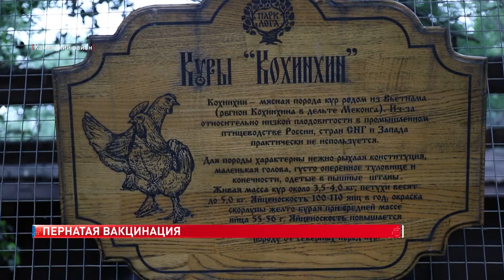Прививка птиц: пернатая вакцинация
Австралийские ученые подсчитали, что сегодня в мире насчитывается около пятидесяти миллиардов птиц, что почти в 7 раз превышает популяцию людей. И если с человеческими пандемиями на планете знают, что делать, то к чему может привести пернатая эпидемия предсказать сложно, но ясно, что допускать этого нельзя. Поэтому ветеринары Каменского филиала Ростовской областной станции по борьбе с болезнями животных проводят плановую вакцинацию в парке Лога.

Сергей Бондарь, ветеринарный врач парка «Лога»:
«Это важно, потому парк очень посещаемый, едут со всех точек страны, могут завезти что угодно. Грипп - это особо опасная болезнь, которую необходимо просто прививать. Это обязательная вакцинация, поэтому мы прививаем ежегодно».

Помимо прививок за всеми обитателями подобных парков и частных хозяйств постоянно следят и проверяют. Всего один заболевший цыпленок может привести к гибели всех птиц, находящихся на территории заповедника или фермы. Согласно закону, если будет выявлен даже единичный случай болезни, то придется уничтожить всю птицу в очаге. А значит вакцина должна быть эффективной.

Владимир Кравцов, заведующий Вишневецкой ветлечебницей Каменского района:
«Снижает риск заболевания до 95-97 процентов, потом делается мониторинг, проводится отбор после вакцинации крови и проводится исследование на напряженность иммунитета.»

К началу июля ветеринарные врачи Ростовской области вакцинировали против гриппа почти один миллион двести тысяч птиц.

Денис Проскурин, корреспондент:
«Главные герои вакцинации от комментариев отказались, но ветеринары уверены: если бы они могли, то процитировали бы классика. Я прививки не боюсь, если надо уколюсь».